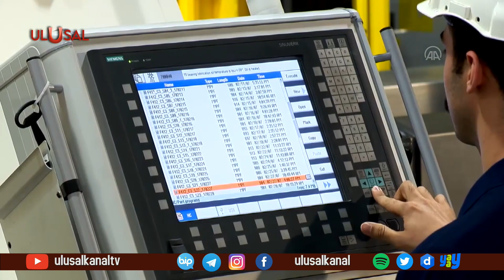Bangladeş'in top mermilerinde Türk imzası